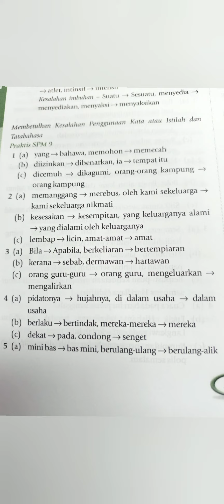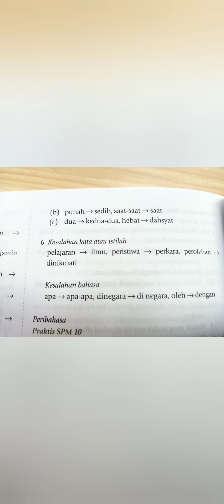⚠️🥶kesalahan tatabahasa things to take note